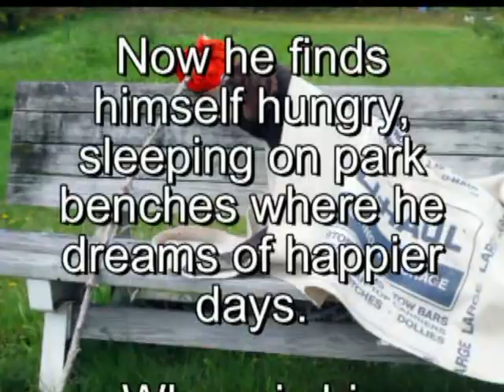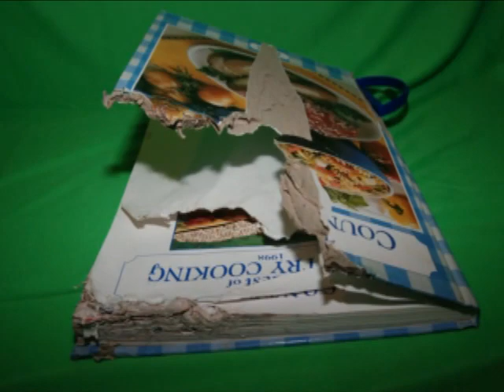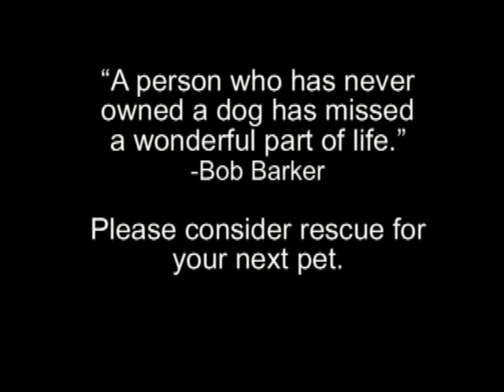Mr Fonda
An Old Brown Dog came to visit and never left. The first year with a foster German Shorthaired Pointer from GSP Rescue New England.